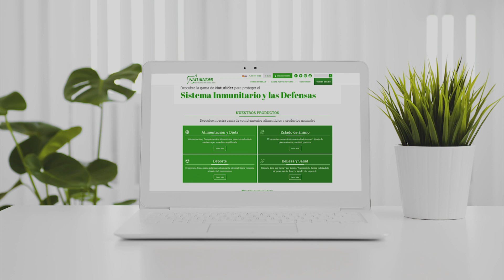¿Por qué elegir Naturlider? Francisco Javier Castañeda, CEO de Naturlider